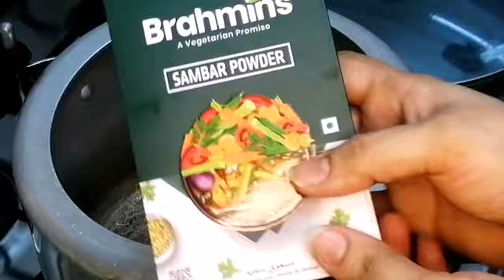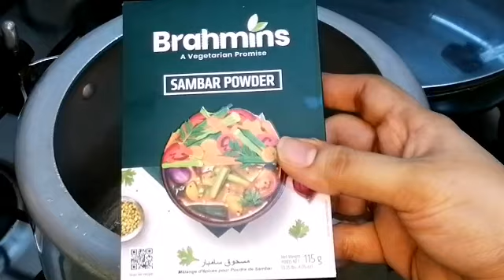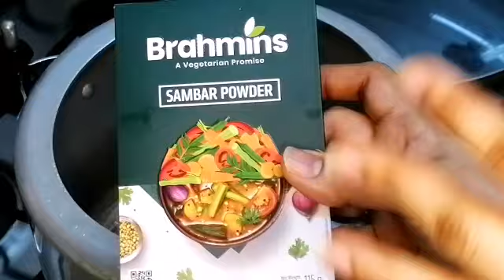ബ്രാഹ്മിൻസിൻ്റെ കൂടെ ഈ ചേരുവ കൂടി ചേർത്താൽ പാചകത്തിൽ തുടക്കക്കാർ പോലും സ്റ്റാർ|Easy Kerala Sambar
തുടക്കക്കാർക്കും ബാച്ച്ലർസിനും വളരെ എളുപ്പത്തിൽ പെർഫെക്റ്റ് കേരള നാടൻ സാമ്പാർ ഉണ്ടാക്കാം ബ്രാഹ്മിൻസ് സാമ്പാർ പൊടി ഉപയോഗിച്ച്, ഇങ്ങനെ ഉണ്ടാക്കിയാൽ നിങ്ങൾക്ക് നേടാം സാമ്പാർ ഫാൻസ്‌ ,ഉറപ്പ് 😍